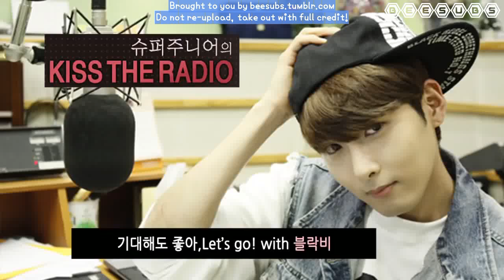[ENG SUB] 140809 SUKIRA Block B Punishment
Translator: Siying | Editor: Jenny | Timer: Camille | Typesetter: Eva | Encoder: Muna

Follow @beesubs for more updates of our videos